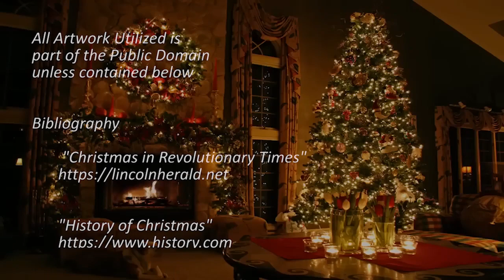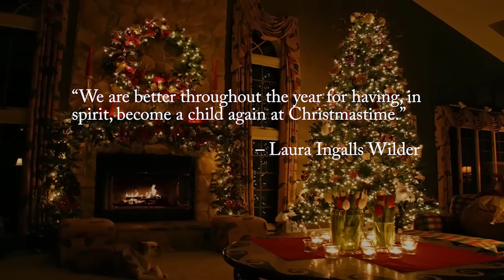Season 1 Christmas Special - An American Revolution Christmas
Christmas was very different during the American Revolution.  However, some of the traditions that we still have today were started during that timeframe.  Just prior to the Revolution, the celebration of Christmas was illegal in some parts of the Colonies.  So, make sure and watch this episode to learn more!  Merry Christmas everyone and thank you for being a part of Revolutionary War Rarities - The Podcast from The Sons Of The American Revolution.